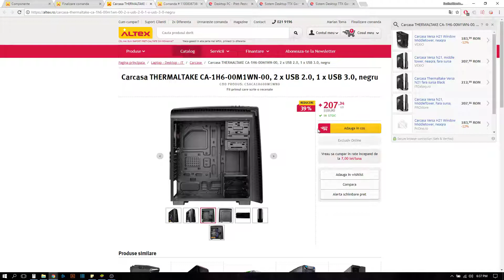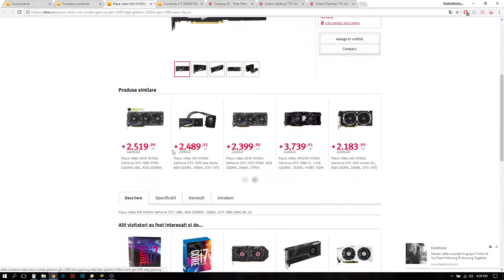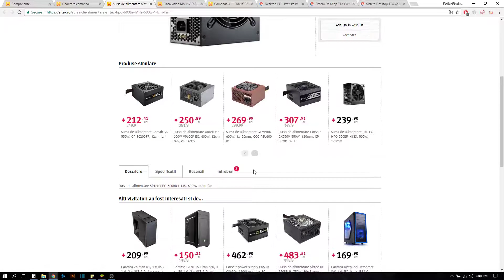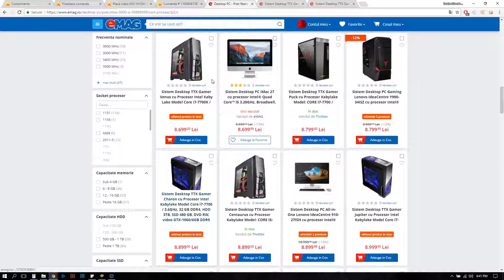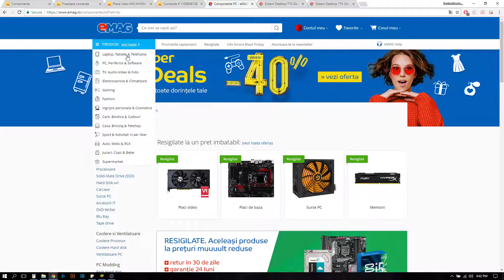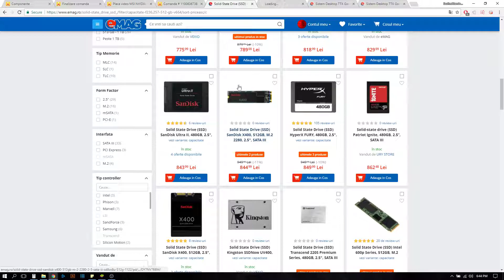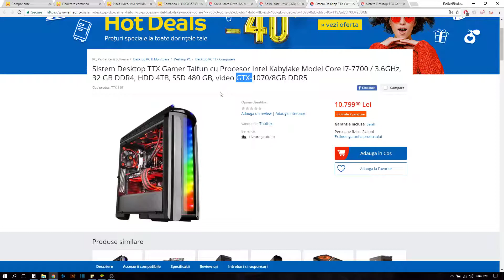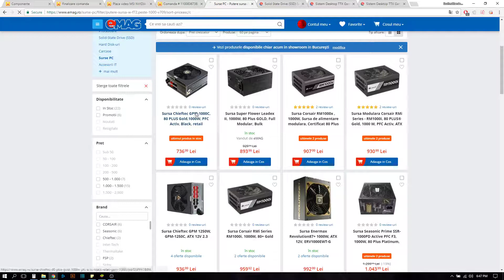Ce sa faci cand iti cumperi un calculator nou! (Needitat)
Ce sa faci cand iti cumperi un calculator nou !
Cateva sfaturi despre momentul in care alegi sa iti cumperi un calculator nou, clipul nu este editat, imi cer scuze pentru volumul mic la microfon si pentru abuzul cuvantului EFECTIV!
● Daca vrei sa continui aceasta aventura apasa pe butonul de LIKE si SHARE!

● Vrei promovare?